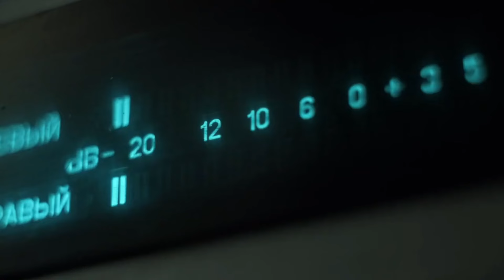Historia De Urbanizaciones: El Cafetal, con Glennys González. Arquitecto. Planificadora Urbana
En Agenda Exitos, Albani Lozada y Unai Amenabar conversaron con la arquitecto y planificadora urbana, Glennys González, destacó que en principio para la parroquia de El Cafetal en Caracas, se pensaba atraer a familias del interior del país.

22 de julio de 2024.